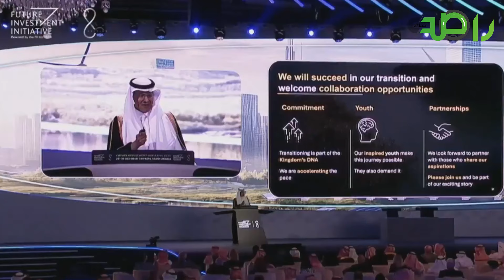اليوم الأول لمبادرة مستقبل الاستثمار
تحضر شخصيات بارزة من عالم المال والأعمال والتكنولوجيا مؤتمر مبادرة_مستقبل_الاستثمار و رؤساء شركات مالية وتكنولوجية في السعودية اليوم الثلاثاء والمؤتمر فرصة للحاضرين لبناء علاقات مع بعض من أكبر الشركات في السعودية وصندوق الاستثمارات العامة